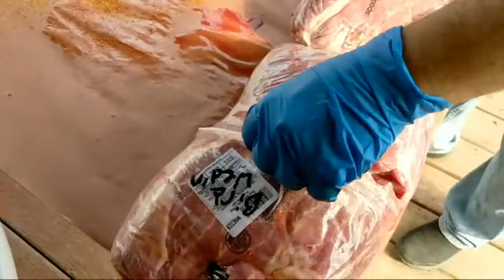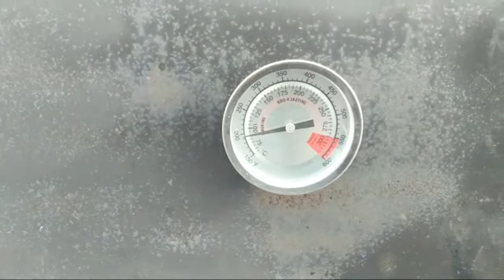Smoking Meat For A Wedding Live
Smoking meat, drinking coffee, and having a good time online.

Enjoying life through all the seasons of change.

P&C Atkeson (Patrick and Crystal Atkeson)